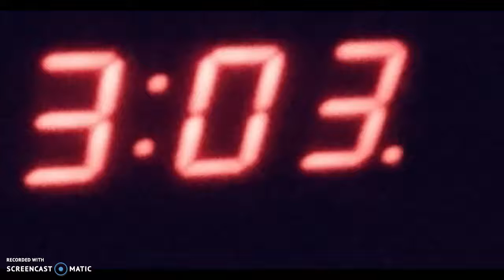DON`T PLAY AJ AT 3:00 AM!!